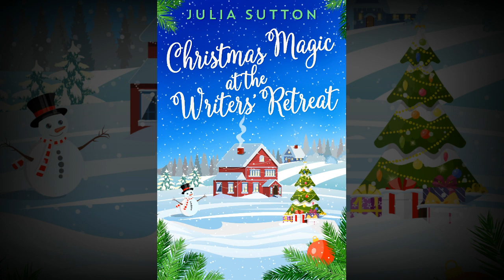Christmas Romance Audiobook | Christmas Magic At The Writers' Retreat | Free Preview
A free excerpt from Julia Sutton's novel, Christmas Magic At The Writers' Retreat, narrated by Olivia Doutney and published by Next Chapter Audio.

GENRE: Christmas Romance

BOOK DESCRIPTION
After her mother's death, young Louise is left caring for her melancholy father and a wayward younger brother.

She works tirelessly in a baker’s shop, but dreams of becoming a successful children’s author, and her love life is in turmoil because of a lifelong attraction to the local bad boy.  With the help of some interfering friends, she wins a Christmas competition to spend a week at a writers' retreat at the Mystic Springs hotel.

It seems that Lou’s luck is changing, but can she keep her focus amidst eerie occurrences and the presence of a very attractive writing mentor?

Add a little dash of magic and lose yourself in this cozy Christmas romance.